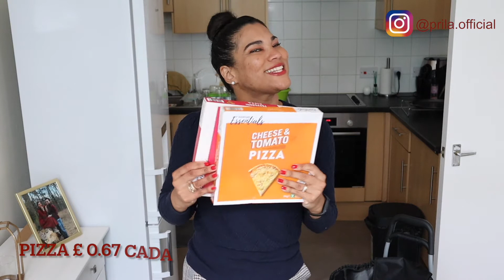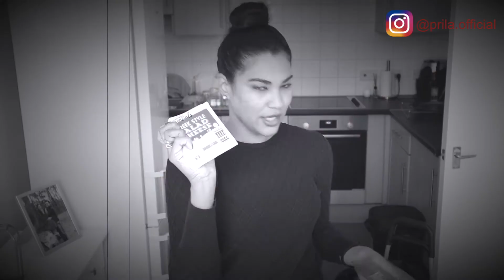O QUE COMPREI? QUANTO DEU? COMPRAS SEMANAIS EM BRIGHTON | PRILA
Hello People! Sei que vocês amam vídeos assim, então aqui vai mais um. Mostramos o que compramos para nossa semana no mercado e quanto deu. Quero saber o produto que você achou mais caro e o que você achou mais barato.